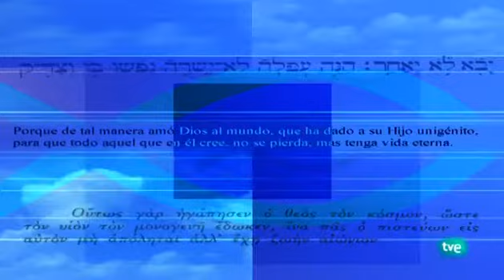El testimonio de José y Marga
Las mejores noticias que podemos conocer tienen que ver con lo que no cambia, no se corrompe y es eterno. Muchas familias han descubierto que la vida sigue después de la muerte y que mucho de lo que pasa aquí, tiene que ver con nuestro camino hacia allí. Hoy conoceremos a José y Marga.
Pero antes escucharemos a Efraín Barboza cantando "Lo mejor de mi vida".